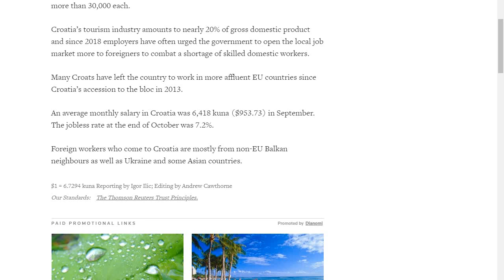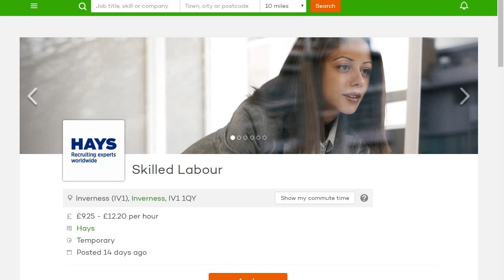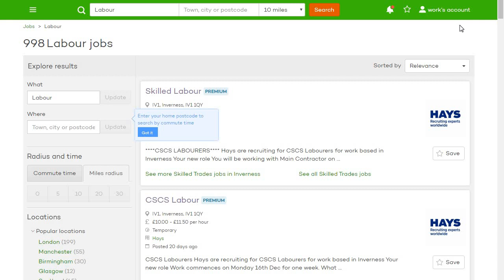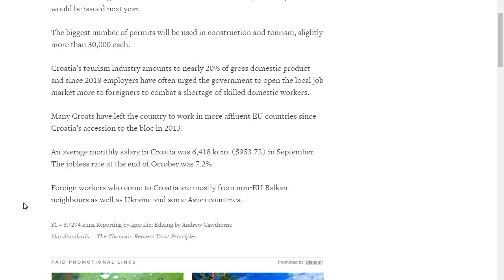Croatia | Free Work Permit | Free Visa | Free PR | For | Everyone | Every Visa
786
in this video am explain about free visa free pr work permit of croatia for anyone for more update watch this video till end thanks for your golden time ALLAH A.J Hafiz

 Important Notes:

(Urdu Note)
1:Video ka maqsad sirf logon ko points or agahi daina hai ap apna koi b faisla apni search or apni aqal k mutabiq karain Shukria.

2:koshish kry ap her kam khud kry taky apko kisi ke zrort na pardy or apki search ma izafa ho jo kam ap kry shyd us jaisa koi or na kar pay shukria.